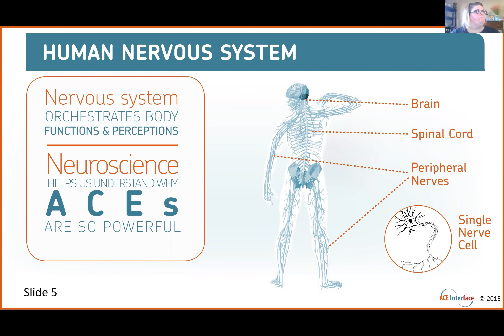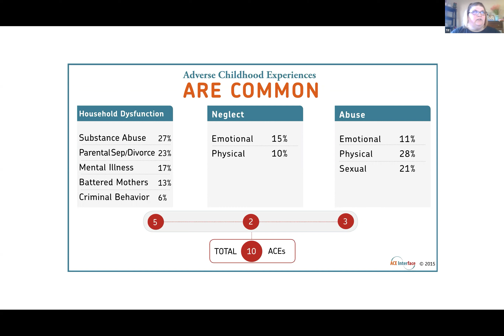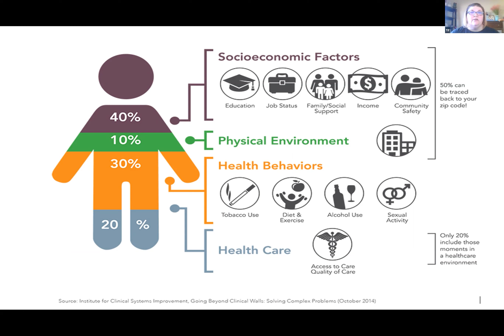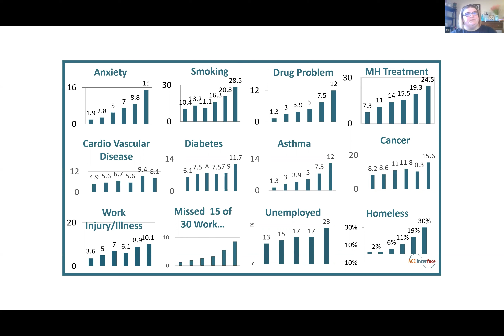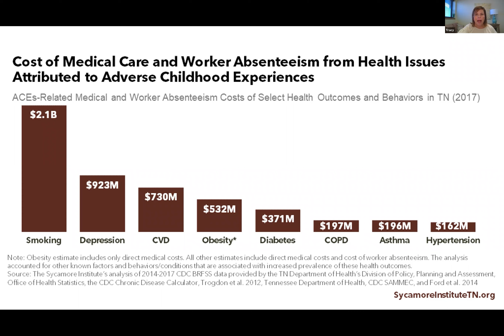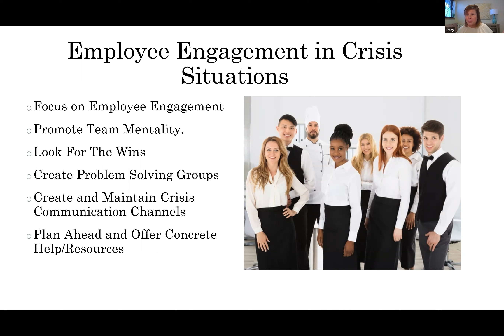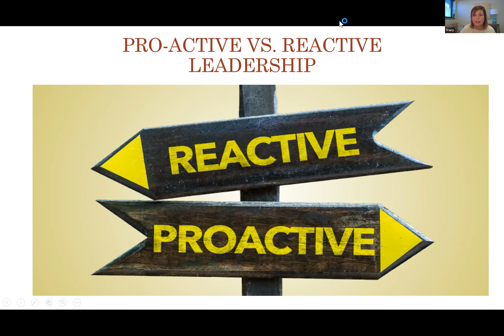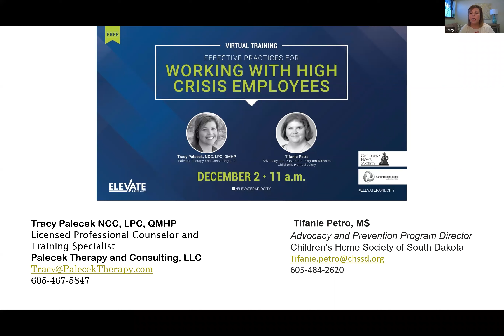Effective Practices For Working With High Crisis Employees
In this training you will learn:
- The Importance of ACES-definition
- Why employee engagement is critical
- Proactive vs reactive leadership

Presenters: Tracy Palecek, NCC, LPC, QMHP with Palecek Therapy and Consulting LLC and Tifanie Petro, Advocacy and Prevention Program Director with Children's Home Society